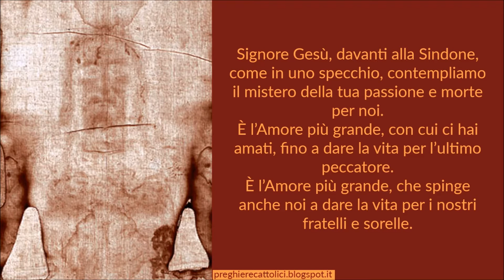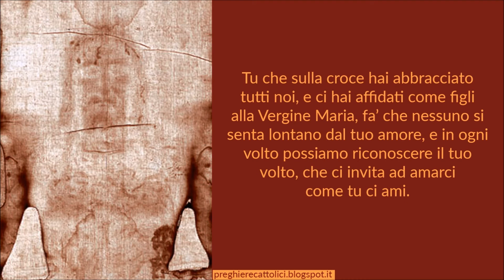Preghiera davanti alla Sindone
Signore Gesù, davanti alla Sindone, come in uno specchio, contempliamo il mistero della tua passione e morte per noi.
È l’Amore più grande, con cui ci hai amati, fino a dare la vita per l’ultimo peccatore.
È l’Amore più grande, che spinge anche noi a dare la vita per i nostri fratelli e sorelle.
Nelle ferite del tuo corpo martoriato meditiamo le ferite causate da ogni peccato: perdonaci, Signore.
Nel silenzio del tuo volto umiliato riconosciamo il volto sofferente di ogni uomo: soccorrici, Signore.
Nella pace del tuo corpo adagiato nel sepolcro meditiamo il mistero della morte che attende la risurrezione: ascoltaci, Signore.
Tu che sulla croce hai abbracciato tutti noi, e ci hai affidati come figli alla Vergine Maria, fa’ che nessuno si senta lontano dal tuo amore, e in ogni volto possiamo riconoscere il tuo volto, che ci invita ad amarci come tu ci ami.